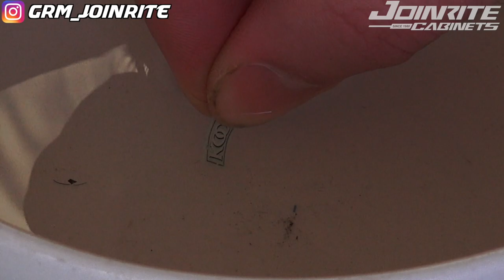Revell - Kool Green Reynard Honda 1/25 (Dario Franchitti) Part4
Welcome to Part4 of this build, all products used in this video are in the description below, just scroll down.

A reminder of this kit that I'm using is a Team Rahal 98 Reynard.

Dario Franchitti driven Kool Green livery of what was a great memory watching the indy cars at Surface Paradise, Queensland.
Dario ended up winning the race and ended up finishing second in the Championship.
Reynard Chassis were used in Indycar racing from 1994 to 2001 dominating 7 drivers championships in a row.
In this video, I will be demonstrating applying the rest of the decals to the body with Microscale Industries solution.
Also applying 2k clear coat by The Scale Modellers Supply.

I hope everyone has enjoyed the Reynard build, if anybody is wanting to build Reynard Indycar, you can find the kits on ebay just search 1/25 Reynard. Aslo for decals just head to indycals.net.

Also if your keen on the Hobbycases, go to my website it is Cabients.com and let me know what you want by sending me a message through the website, my youtube channel and Facebook as well and I can work out a quote.

Excel Sprue cutter

Tamiya 40ml Liquid Surface Primer

Tamiya Plastic Cement 40ml

KN95 Mask

Tamiya Basic File Set Smooth T74104

(Engraver/Scriber) Tamiya Craft Tool Series No.91 P Cutter 2 Plastic Model Tool 74091

Bostik Blu Tack

Alligator Clips

Gyvazla Sandpaper

Tamiya 3mm (Curves) Masking Tape

Tamiya Masking Tape 6mm
10mm
18mm

Stanley Knife

Meeden Detail Paint Brushes

Revell 25G Contacta

Fiskars Shears

GWOLE Tweezers

Carbon Fiber Decal Set Twill Weave/Extra Fine

Micro Sol Setting Solution

Hand Drill

Gel type Super Glue

Paint Remover

Tamiya Polishing Compound Coarse 22ml